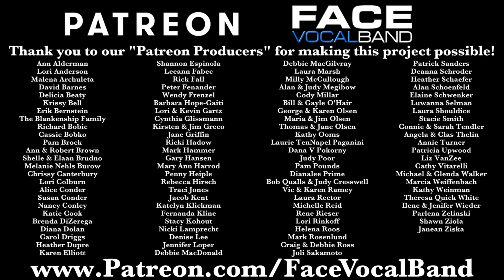No Roots by Alice Merton (Face Vocal Band Cover)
Face Vocal Band Presents: "No Roots" by Alice Merton
from "The Seclusion Sessions"

No Roots
Song by Alice Merton and Nicholas Rebscher
Face Arrangement by Stephen Ross

Executive Producer - Cody Qualls
Face Audio Edited and Mixed by Stephen Ross
Music Video Filmed by all the guys
Music Video Assembled and Edited by Stephen Ross

Face is:
Cody Qualls (Tenor)
Ryan Driver (Tenor)
Forest Kelly (Bass)
Mark Megibow (Vocal Percussion/Tenor)
Stephen Ross (Tenor)